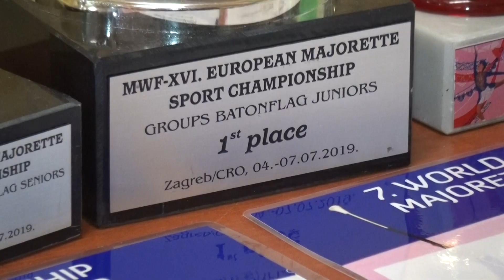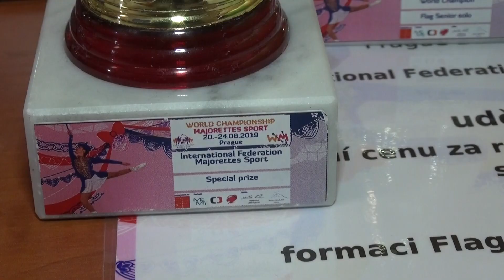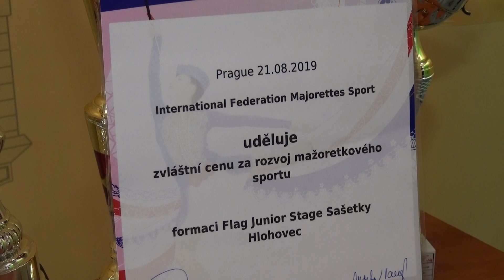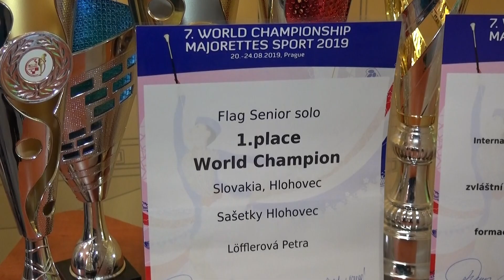Mažoretky Sašetky sú opäť po letnej trofejovej žatve